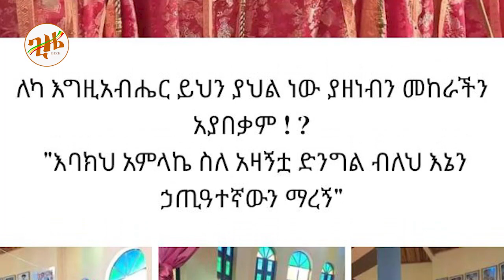🔴👉[አዋጅ አዋጅ አዋጅ ታወጀ]🔴🔴👉አባቶች መመለስ ጀመሩ አባ ጸጋ ዘአብ ይቅርታ ጠየቁ የጠላት ሴራ እየፈራረሰ ነው